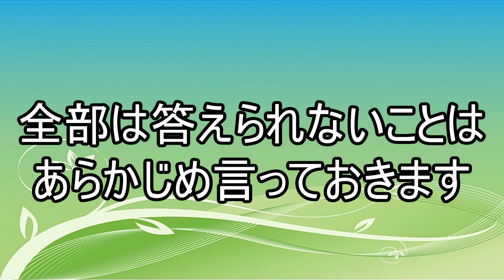質問募集！次回マリオ64DSで答えます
こういう募集動画を出して行う質問返答は初めてなので、やることにしました！
Twitterかこの動画のコメント欄でのみ受け付けます！